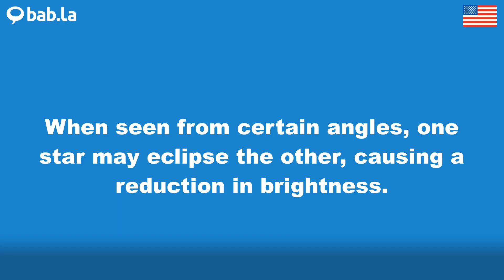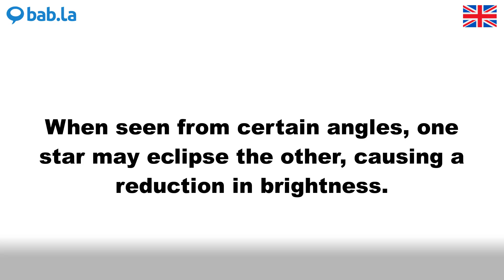ECLIPSE pronunciation | Improve your language with bab.la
Improve your spoken English by listening to ECLIPSE pronounced by different speakers – and in example sentences too. Learn and love languages with bab.la.